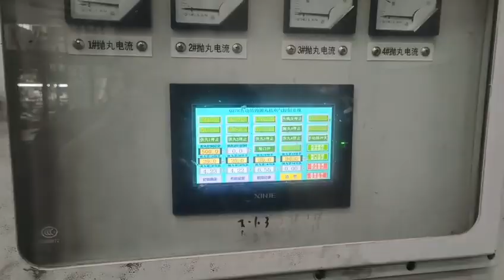Overhead Hanger Shot Blasting Machine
Used to remove oxide scale on the surface of cast steel and iron castings in the foundry industry. Almost all steel castings, gray castings, malleable steel parts, ductile iron parts, etc. must be shot blasted.